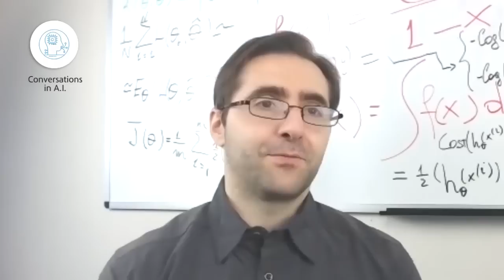Difference between AI, Machine Learning and Deep learning by Seyed Sajjadi from NASA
NASA  Seyed Sajjadi describe the difference among the three most buzz words in the field of machine intelligence, in an interview with Paolo Messina